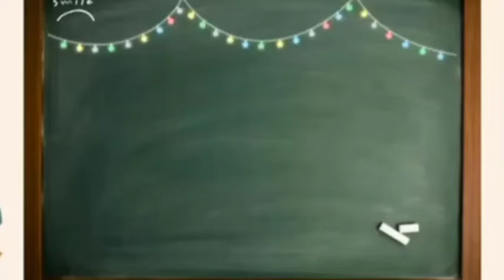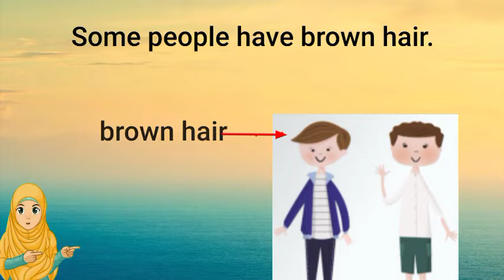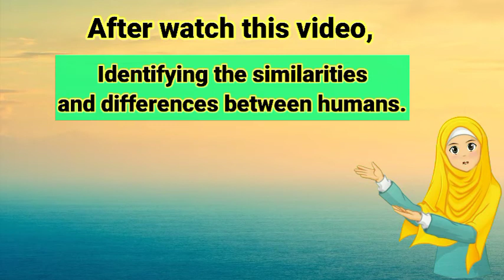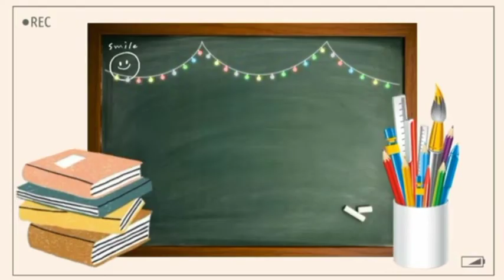How are humans similar and different ?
Science first grade